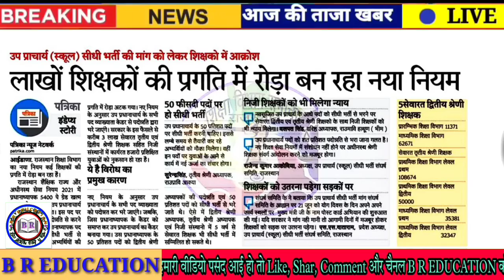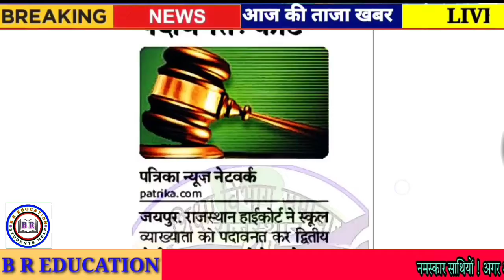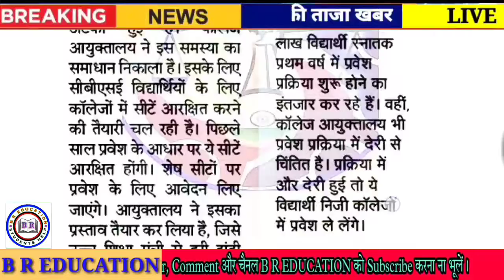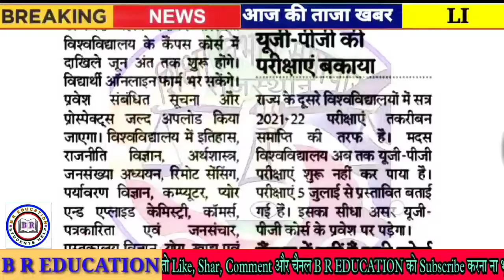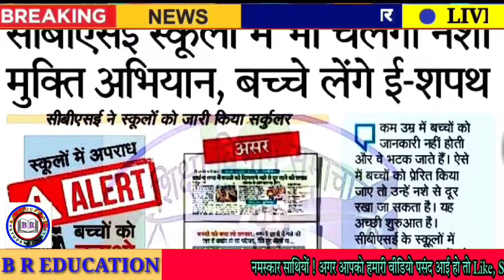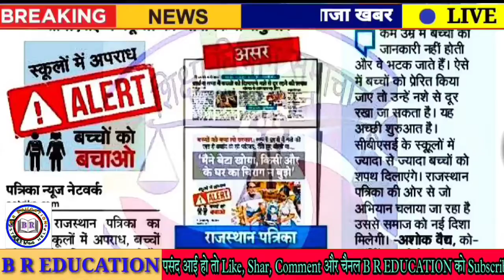शैक्षिक समाचार राजस्थान | Rajasthan Shaikshik Samachar, 23 Jun, 2022 | Education News Rajasthan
1. Education Video Rajasthan
2. Rajasthan Education News
3. Rpsc News
4. Rsmssb news
5. Rbse news
6. CBSe news
7. College news
8. University news
9. School news
10. Couching news